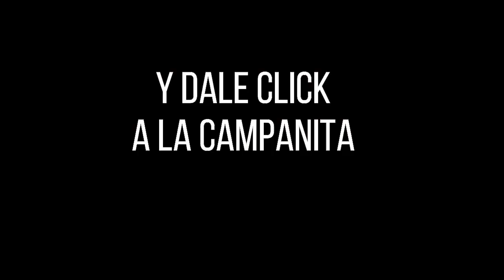Resultado SINUANO DÍA del miércoles 22 de diciembre de 2021 ✅🥇🔥💰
Hola buenas tardes, te presentamos los resultados de las loterías y chances en Colombia, vamos con el Resultados del Chance Sinuano día del miércoles 22 de diciembre de 2021.